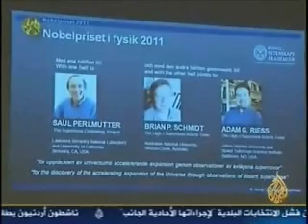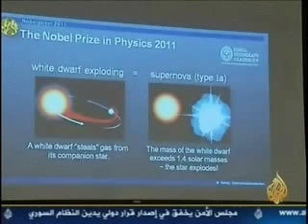جائزة نوبل: التسارع في تمدد الكون